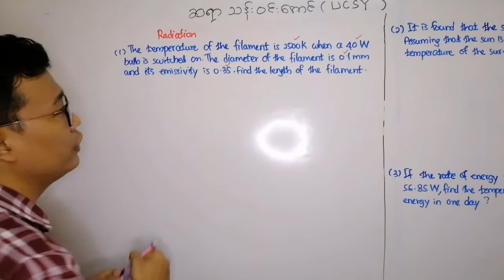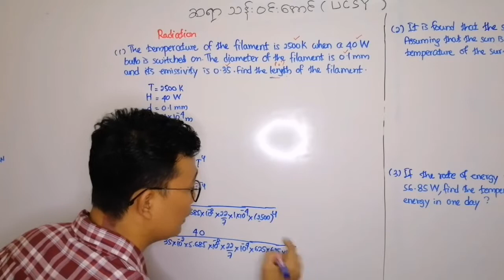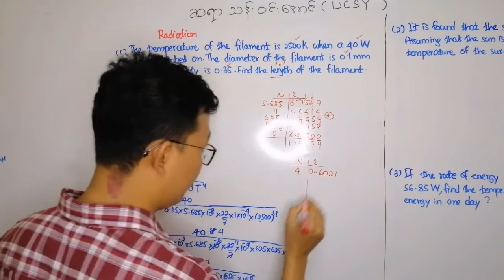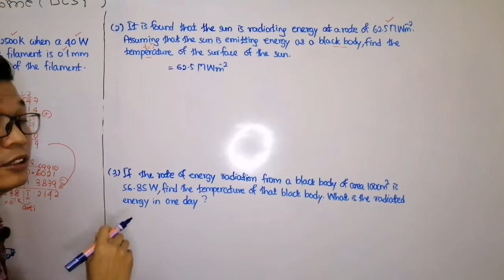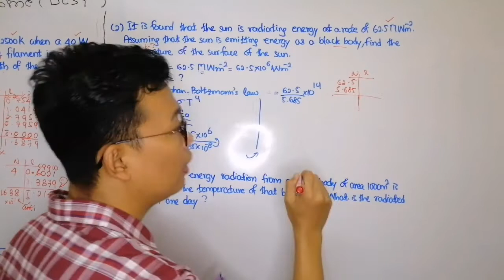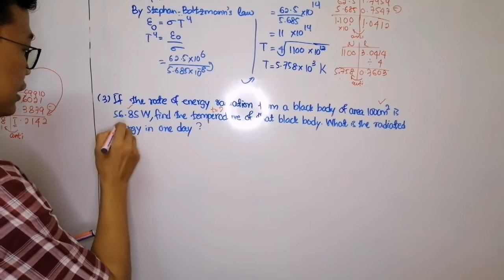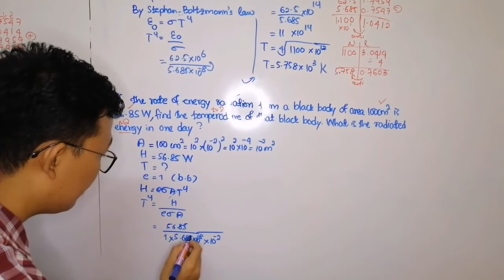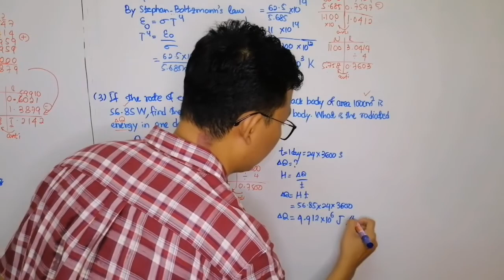Physics Chapter (3) Transfer of Heat {note&exercise} part (2) final